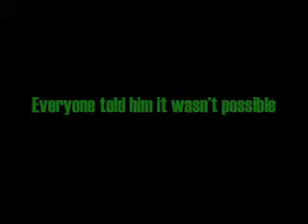Rudy (21 Guns)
Just a Rudy video.